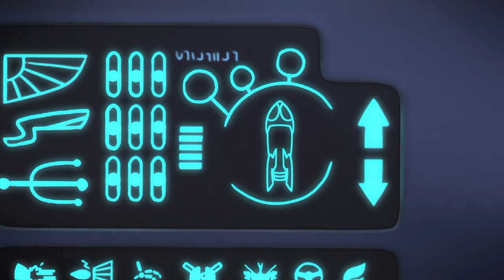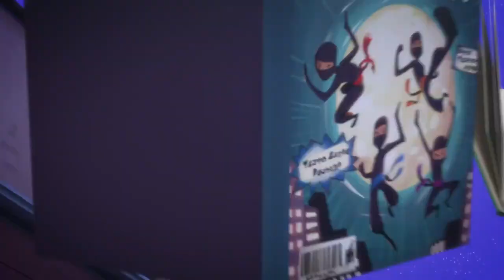Unterwasser-Rettung! 💧 PJ Masks Deutsch | Cartoons für Kinder | Pyjamahelden